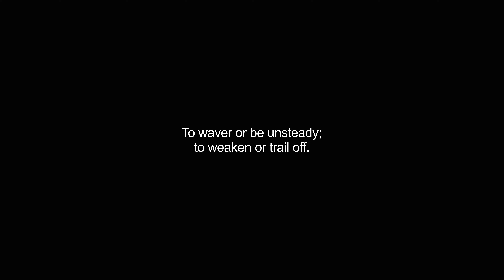falters video Dictionary meaning and pronunciation